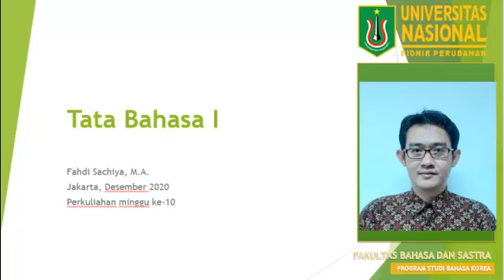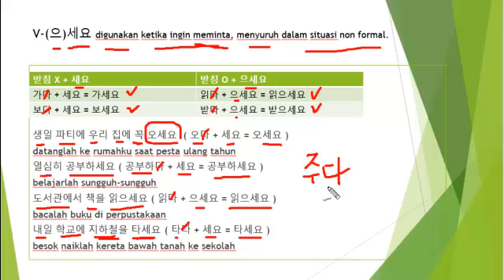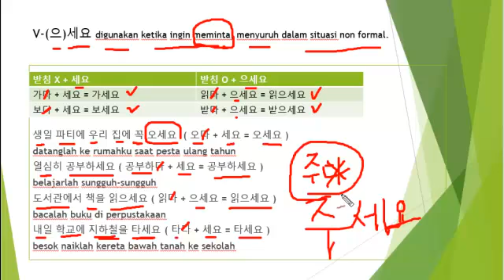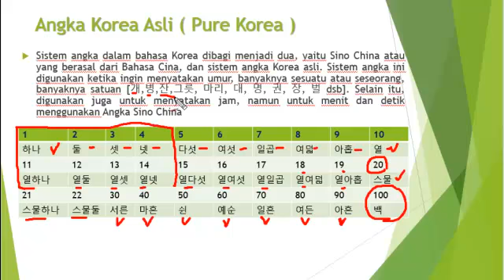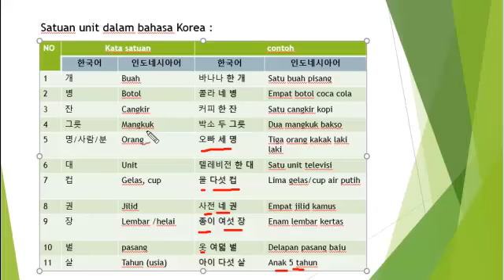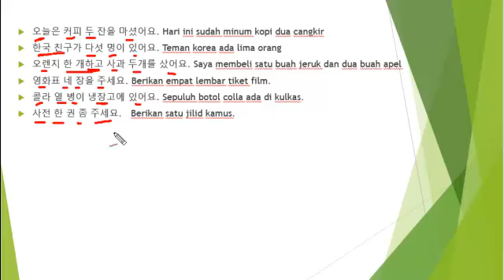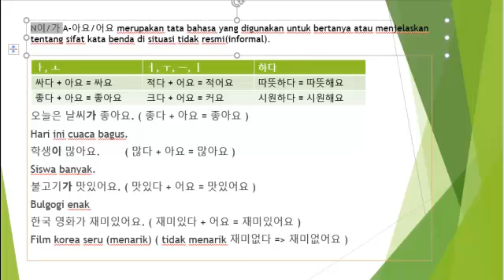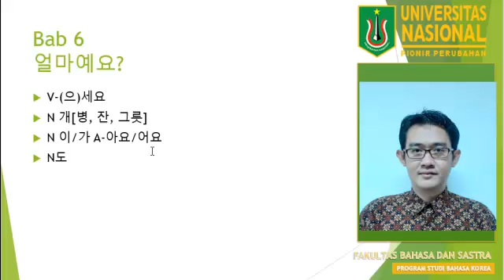TB PT 10